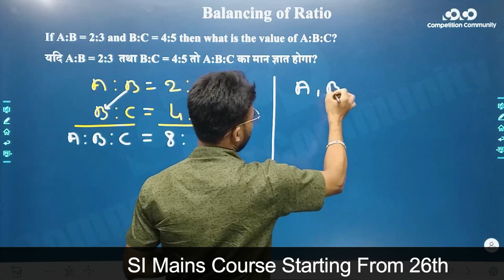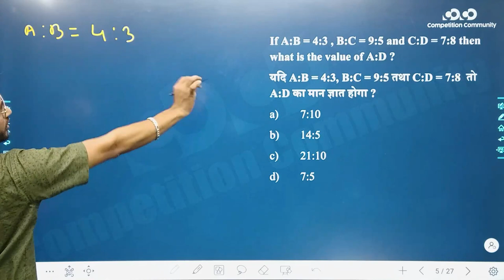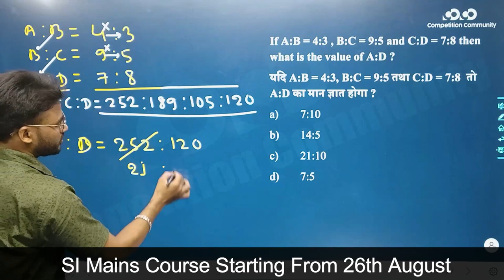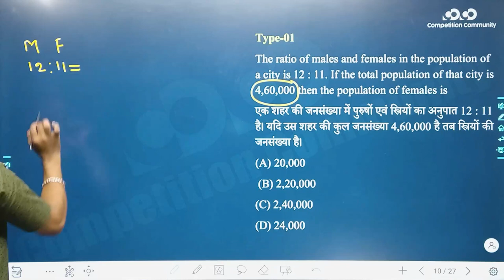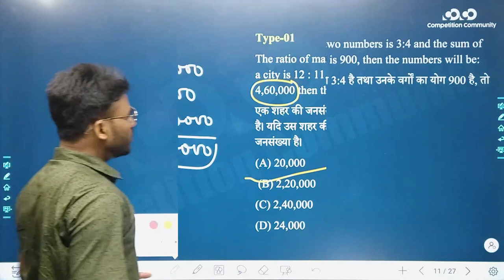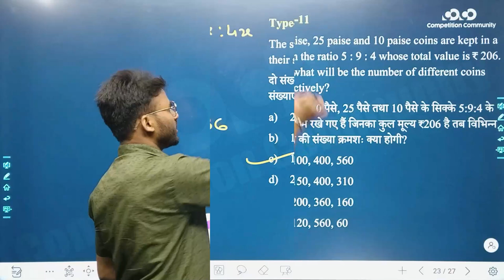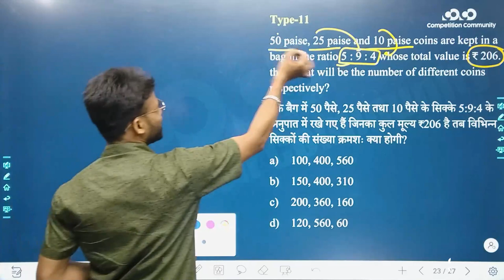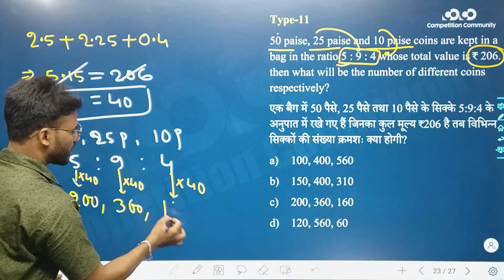CoCo presenting SI Mains Complete Course from 26th August